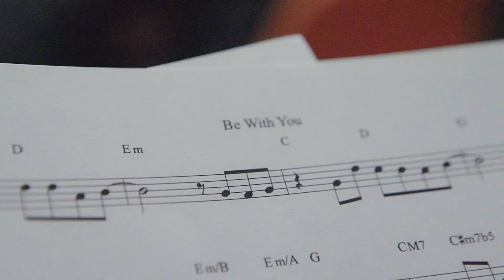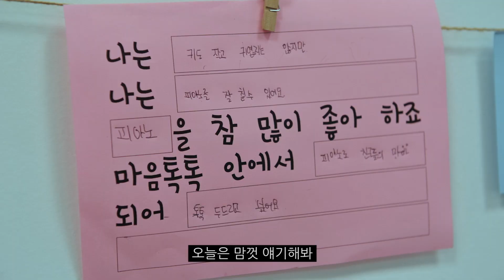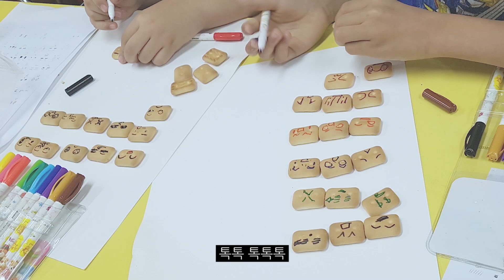[M/V] GS Caltex Choir & Mom Talk Talk Music Therapists(GS칼텍스 합창단 & 마음톡톡 음악치료사) - Be With You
GS Caltex Choir & Mom Talk Talk Music Therapists's Single Album [Be With You]